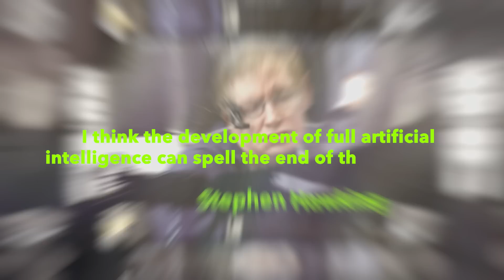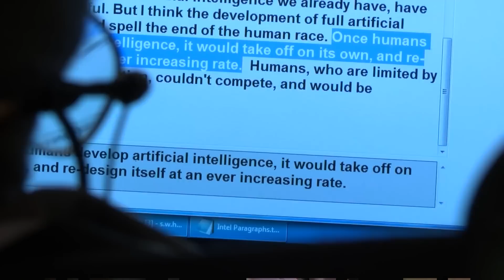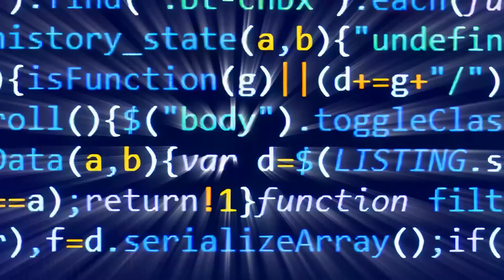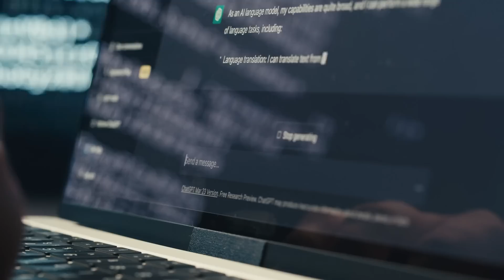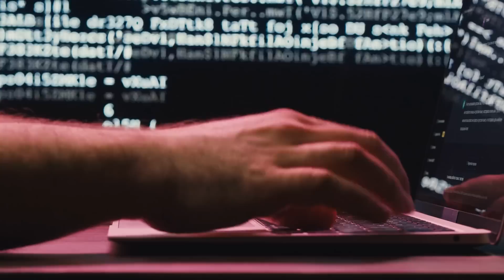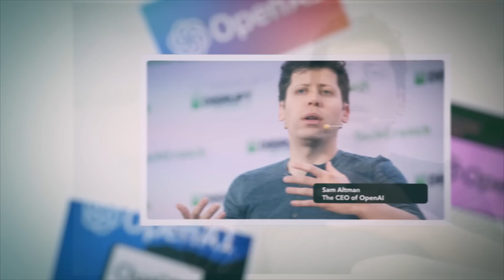Stephen Hawking's Final Warning: AI Could Spell End of Human Race?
Hawking's warning serves as a call to action for researchers, policymakers, and developers to carefully consider the implications of AI technology.

“I think the development of full artificial intelligence can spell the end of the human race.”

Those were the alarming words of the world-renowned British theoretical physicist, cosmologist, and author – Stephen Hawking.

Since making its debut in the late 1950s, AI has contributed to significant advancements in our societies and, in turn, improved our daily lives. Today, these giant strides of Artificial intelligence can also be seen and felt in different aspects of major industries.

As AI becomes more sophisticated, some experts and thinkers have expressed concerns about the potential risks it may pose to humanity. One of these geniuses was the man who discovered that black holes emit radiation which can be detected by special instrumentation.

The scientist, who passed away in 2018, recognized the threat advanced AI has on our society has a whole. He describes an inevitable grim future where AI will take over human jobs, and evolve to a point that transcends human intelligence.